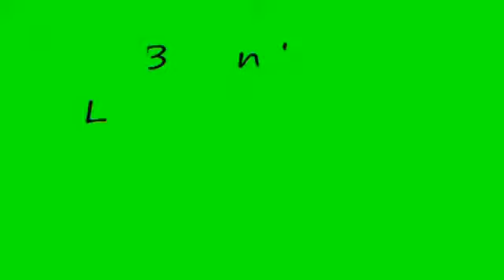Bera trénink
Trénink dogdancing Berenika z Lebedova dvora